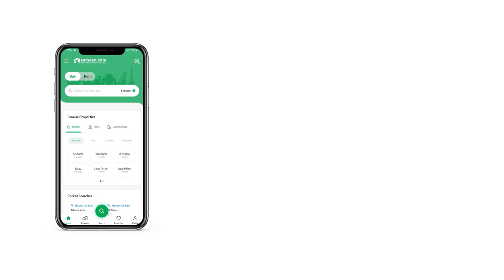5 MARLA HOUSE FOR SALE IN PARAGON CITY LAHORE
5 maral house for sale in Paragon city Block S Look no further as we have listed the best House just for you! 5 Marla property offers maximum space utility option, so you and your family can live comfortably. Trust us when we say, this property at Rs. 21,000,000 is the best investment you could wish for! If you want property in Paragon City, this is the listing you mustn't miss. Real estate in Paragon City is booming and you can be the next owner of a beautiful property if you hurry.

As a resident, you don't have to worry about waste disposal as that is effectively taken care of.
A Jacuzzi adds a whole new level of luxury to this residence.
A central heating system in the House is convenient for everyone to operate.
Central air-conditioning in the House can help you sleep better with uniform cooling throughout the house.
This project features broadband internet access among other facilities.
The House has double glazed windows which keeps the house warmer in winter and provides better protection.

Interested in buying a House? Give us a call today.